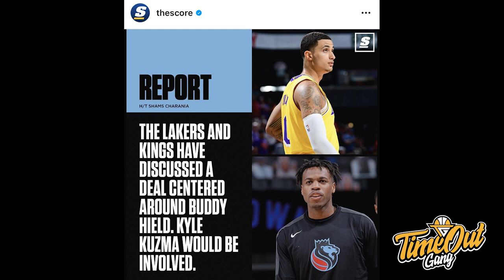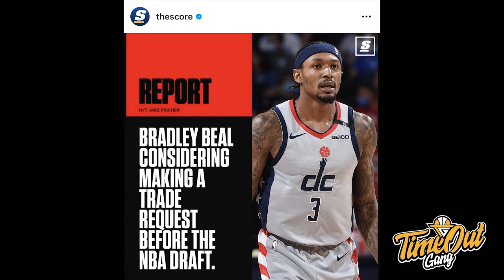TIME OUT: Team USA Dibantai Evan Fournier // Kyle Kuzma Tukar Sama Buddy Hield Gak Nih?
Di Time Out hari ini kita akan membahas tentang kekalahannya Team USA dari Perancis, rumor tentang Lakers yang ingin menukar Kyle Kuzma dengan Buddy Hield serta Draft Prospect Chris Duarte.

Thumbnail photo via @FIBA